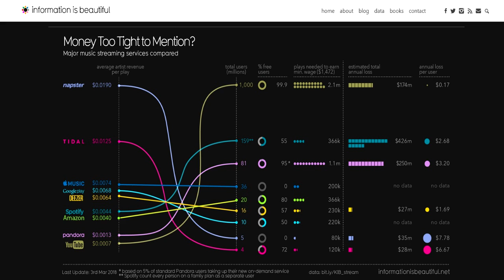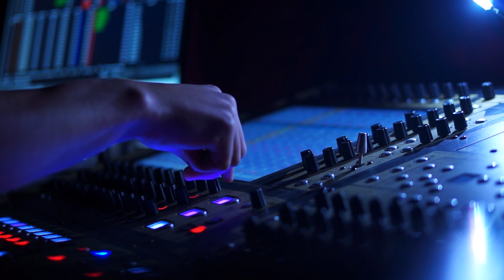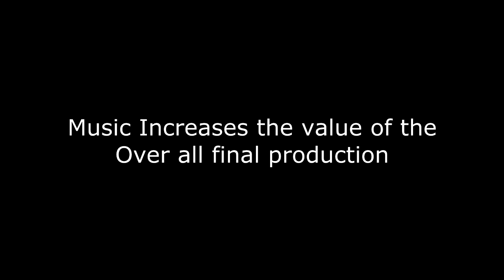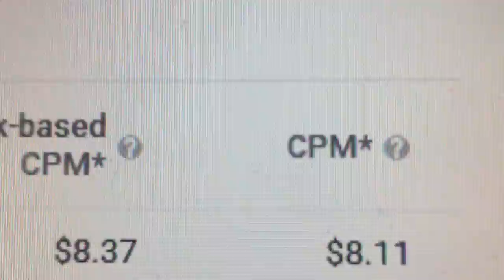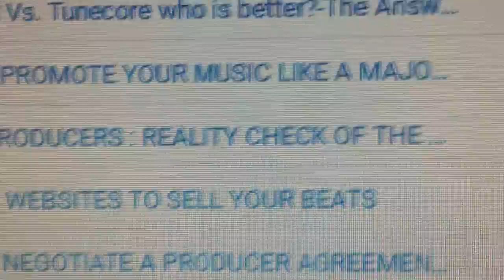Control your Streaming Music Royalty Rates- Music Production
You can control your royalties by simply making a video, but you need to know the steps, before uploading your music to the 3 top streaming platforms, because if you want to know who pays the most to stream your music, It is in this video

► DIGITAL DISTRIBUTION :
RED STICK NO RECURRING FEE: